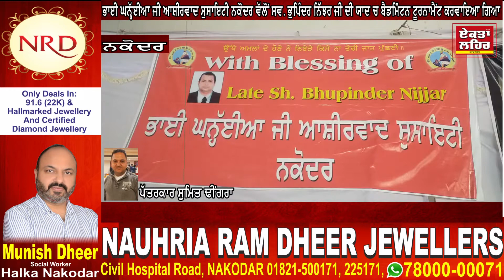ਭਾਈ ਘਨੱ੍ਹਈਆ ਜੀ ਆਸ਼ੀਰਵਾਦ ਸੁਸਾਇਟੀ ਨਕੋਦਰ ਵੱਲੋਂ ਸਵ.ਭੁਪਿੰਦਰ ਨਿੱਝਰ ਜੀ ਦੀ ਯਾਦ ਚ ਬੈਡਮਿੰਟਨ ਟੂਰਨਾਮੈਂਟ ਕਰਵਾਇਆਗਿਆ